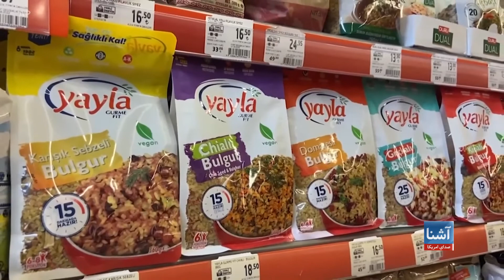روسیه غله‌جات اوکراین را سرقت کرده است- تحقیقات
تحقیقات خبرگزاری اسوشیتدپرس و شبکه تلویزیونی پی بی اس یک عملیات پیچیده قاچاق توسط روسیه را مستند سازی کرده اند. یافته های این گزارش تحقیقی نشان می دهد که چگونه روسیه غله جات اوکراین  به ارزش حداقل ۵۳۰ میلیون دالر را به سرقت برده و از پول بدست آمدۀ آن برای تمویل جنگ در اوکراین استفاده می کند.